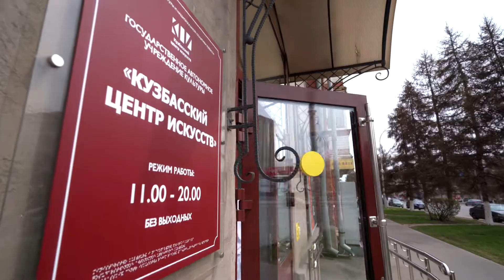Центр здесь (Кузбасского Центра Искусств)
Кейс для Кузбасского центра искусств
Всем привет, сегодня хотим показать вам кейс, который был выполнен для Кузбасского Центра Искусств.
Задача была в том, чтобы объединить все локации и направления в один мир: творчество, искусство, мастер классы, выставки и конечно же VR комнаты.
Съемки проходили волнительно и незабываемо, нам помогали ребята с разных городов и даже стран, постоянна консультация, куча правок и финальный рендер.
Центр здесь!